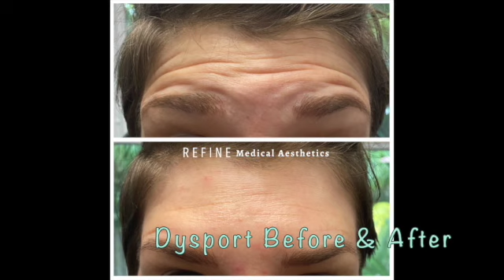REFINE B&AS SD 480p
BEFORE & AFTERS FROM INJECTABLE PROCEDURES SUCH AS BOTOX, FILLER, AND DYSPORT.